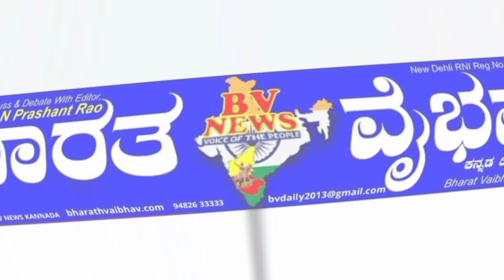ಬಾದಾಮಿ:ಕಾರು ಅಪಘಾತದಲ್ಲಿ ಭೀಕರ ಗಾಯಗೊಂಡ ಸಿದ್ದನಕೊಳ್ಳದ ಶ್ರೀ ಗಳು ಪ್ರಾಣಪಾಯದಿಂದ ಪಾರು, ಭಕ್ತ ಸಮೂಹಕ್ಕೆ ಆಸ್ಪತ್ರೆ